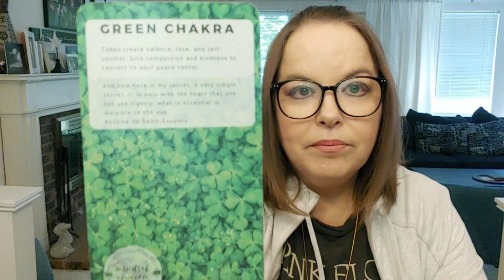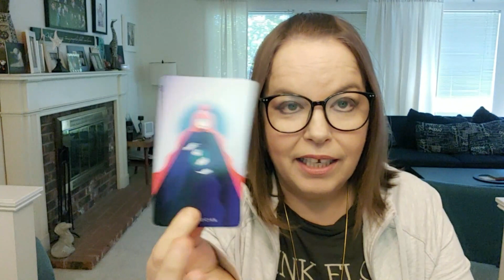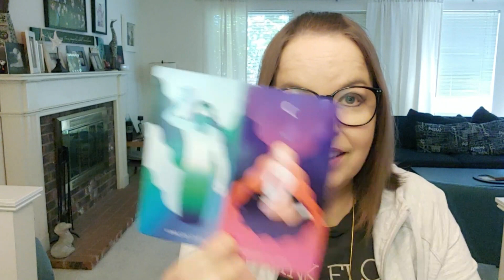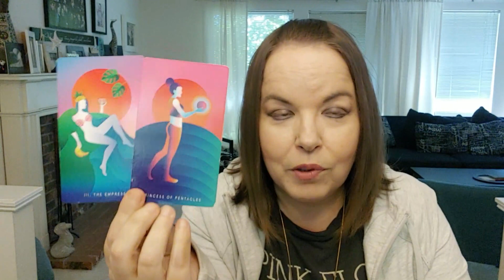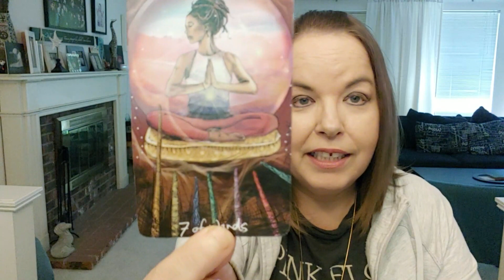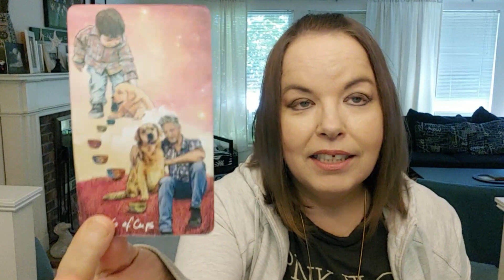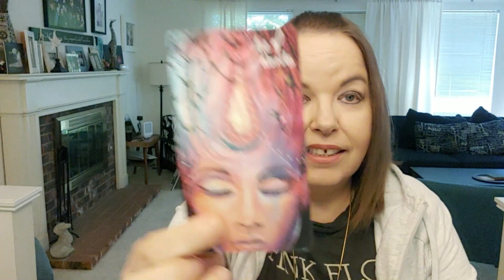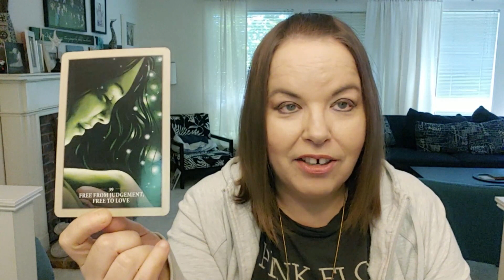Leo Love Tarot Reading May 11 - 17, 2020 : Changing Beliefs To Come Forward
MONDAY: Aquarius, Pisces
TUESDAY: Aries, Taurus
WEDNESDAY: Gemini, Cancer
THURSDAY: Leo, Virgo
FRIDAY: Libra, Scorpio
SATURDAY: Sagittarius, Capricorn